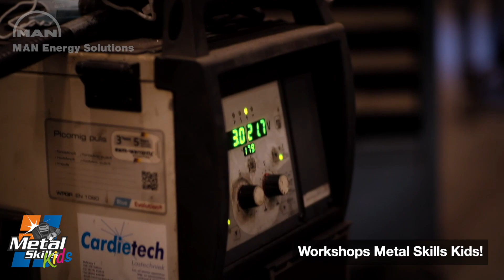🚧𝗡𝗶𝗲𝘂𝘄𝗲 𝗴𝗮𝘀𝘁𝗵𝗲𝗲𝗿 𝗠𝗔𝗡 𝘀𝗼𝗹𝘂𝘁𝗶𝗼𝗻𝘀 𝗲𝗻𝗲𝗿𝗴𝘆 𝗶𝗻 𝗦𝗰𝗵𝗶𝗲𝗱𝗮𝗺!🙌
Meer weten over Metal Skills Kids?